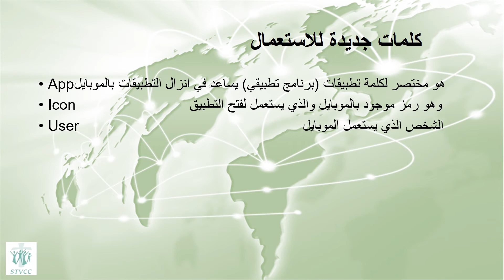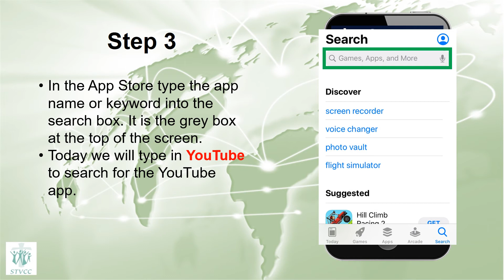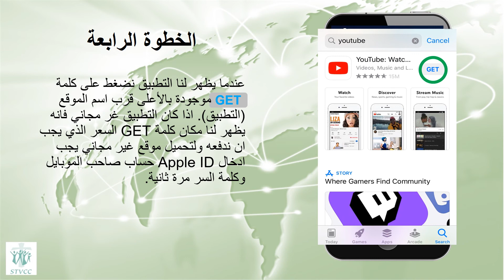How to Download an Apple phone App in Arabic